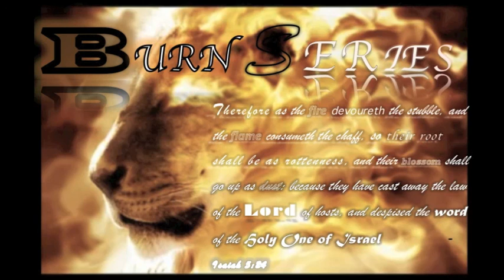BURN SERIES (Sermon Jam #14) || Richard Wurmbrand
Sermon Jam from the CD entitled "Burn Series" which I received from Evoke Ministries in Orlando, FL.

Track 14 - Richard Wurmbrand

Download Sermon Jams for free at GodSounds.com